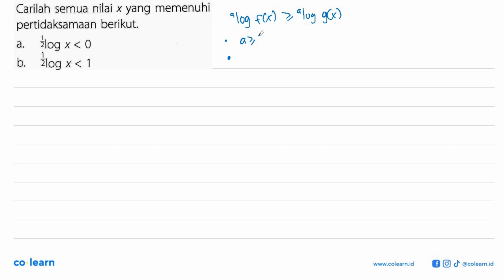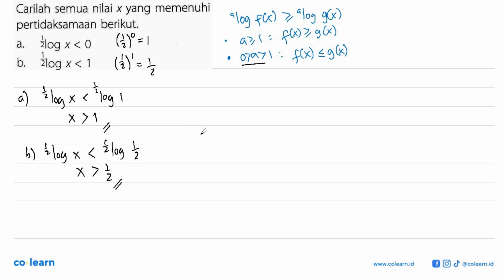Carilah semua nilai x yang memenuhi pertidaksamaan berikut Slog a_ X &lt; 0 Zlog 1 b_ X &lt; 1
Topik atau Materi: Pertidaksamaan Logaritma - Grafik, Persamaan, dan Pertidaksamaan Eksponen dan Logaritma - ALJABAR - Matematika Kelas 10 SMA - K-13

00:00 : Bedah Soal
01:00 : Konsep, rumus dan pengertian Pertidaksamaan Logaritma
01:18 : Langkah penyelesaian soal
01:56 : Jawaban akhir
02:26 : Penutup